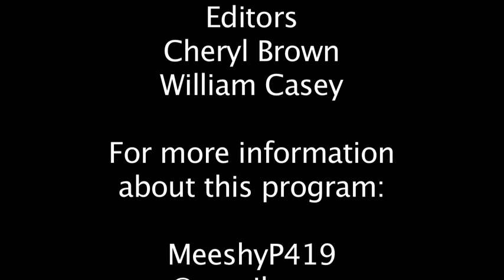Lois's Journey to Swaziland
The MicheLo Project